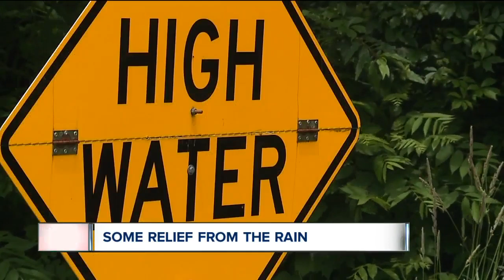Waterlogged parts of NEO dry out before another chance of rain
For waterlogged parts of Northeast Ohio, a short spell of dry weather prompted floodwaters to recede, although likely only temporarily.